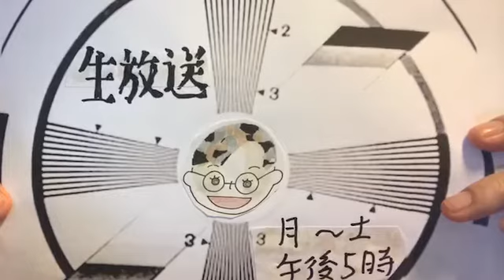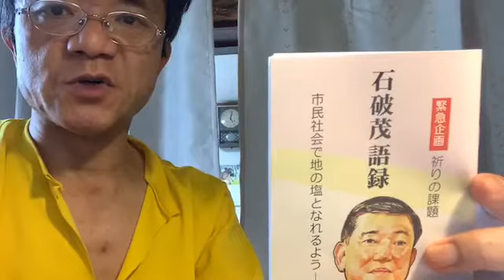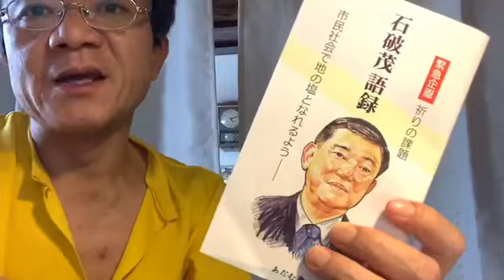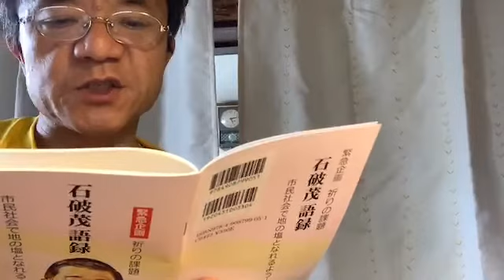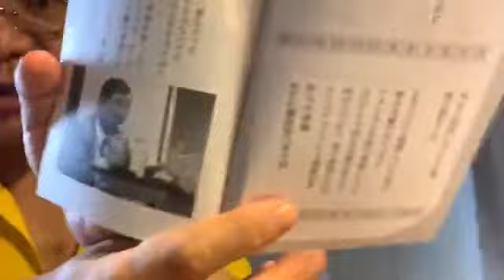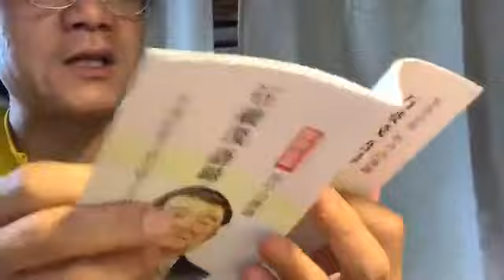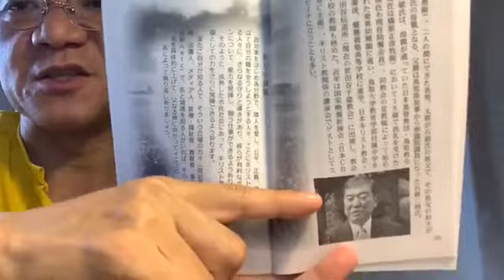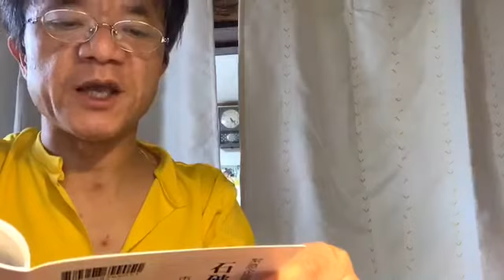生放送の記録49 2020年05月25日（月）17時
水谷潔牧師ＦＢ記事「オンライン礼拝あれこれ⑪身体性、もう一つの側面」掲載の眞鍋献一牧師の文・・ポストコロナの教会について　について、23日（土）もう一度、今日話すと予告していたのですが、

体調が悪く、昨日以上のことを話す調べや準備ができていないので明日以降に延長させて頂きます（ひょっとして、それが目的で見に来られた方があったら申し訳ありません。最初からステマを狙ったわけではありませんので・・・汗）。

２３日（土）の生放送も結構ちゃんと、この件でしゃべってますので未だでしたらお聞きになってくださいネ！▼

＊さて、インターネットショップ「石破茂語録」ゴスペル・ライト・ストアで発売になりました！

＊豊竹呂太夫師匠の生放送アーカイブをようやくYouTubeに挙げた。それにまつわる説明、言い訳いろいろ。▼

＊石破語録の内容説明